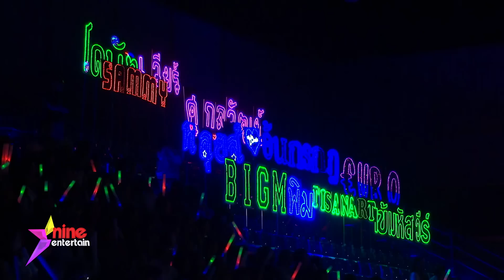“เวียร์” นำทีมทัพดาราช่อง 7 ร้อง-เต้นจัดเต็มมอบความสุขให้แฟนๆ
ทำเอาแฟนละครฟินหนักมาก กับ 7HD Charity Concert  รักคือการให้ คอนเสิร์ตที่รวมตัวเหล่านักแสดงวิกหมอชิตไว้แน่นเวที ซึ่งงานนี้ไม่เพียงได้สนุกจัดเต็มแต่ยังอิ่มบุญ เพราะรายได้จากการจำหน่ายบัตรไม่หักค่าใช้จ่ายจะมอบให้มูลนิธิโรงพยาบาลเด็กอีกด้วย คลิกดูบรรยากาศฟินๆ ได้เลย!